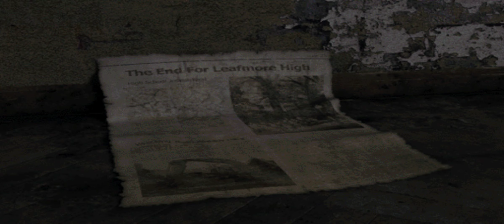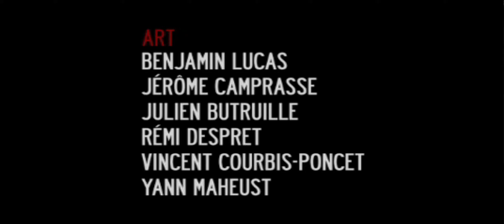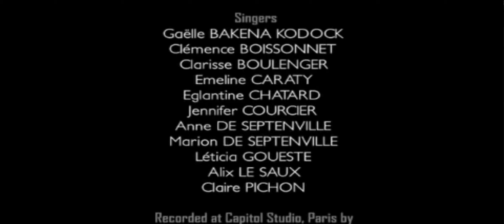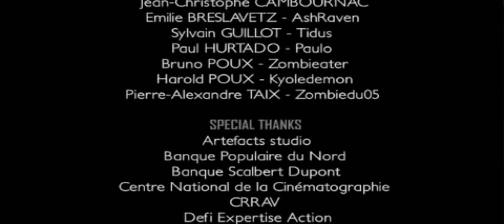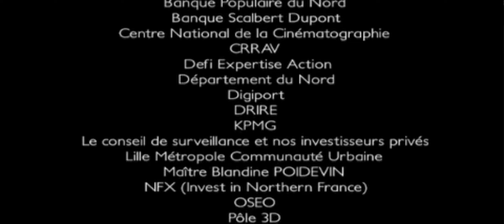(PSP) Obscure The Aftermarth - Chapter 8.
"Obscure II (known in North America as Obscure: The Aftermath) is a survival horror video game developed by Hydravision Entertainment and published by Playlogic in PAL regions and Ignition in North America for Microsoft Windows, PlayStation 2 and Wii. It is the sequel to the 2004 video game Obscure. A PlayStation Portable version was released in 2009."
-. Source: Wikipedia.